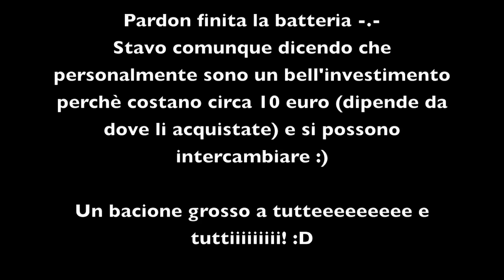Review "PUPA Nail Art Kit"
Hi Girls, Hi Boys! Nuova Review al voloooo sui Pupa nail Art Kit! Mi piacciono davvero molto, li conisiglio soprattutto a chi ha le unghie lunghe e a chi OVVIAMENTE piace la decorazione :D A me personalmente Gusta Mucho! :)))) Spero di esservi stata utile se avete domande, commentino qua sotto e riceverete risposta! ;) BUON ANNO!